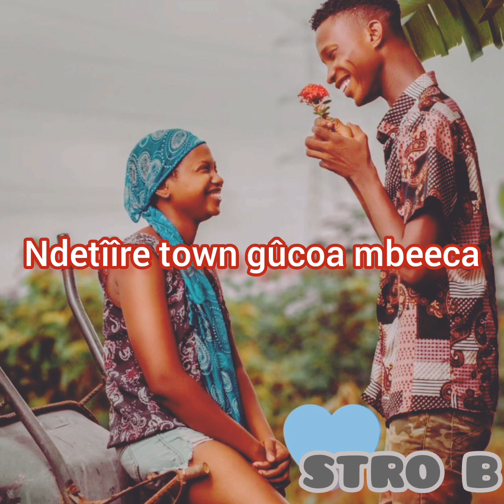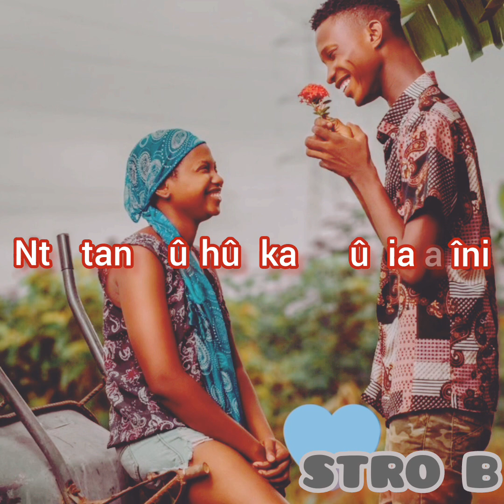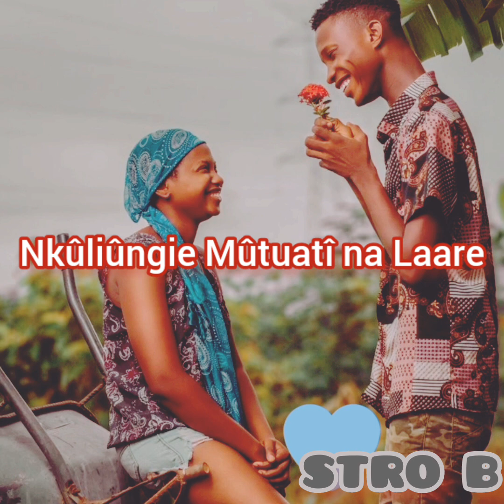KAWIRA(VIDEO LYRICS)- STRO B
Kimeru love song